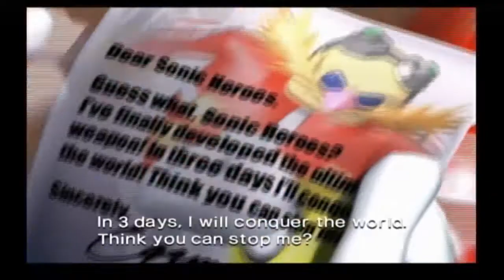Let's Play Sonic Heroes - All A Ranks - (Team Sonic) Part 1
My retrospective through the Sonic the Hedgehog series begins with one of the meatiest games in the series. Released in 2003/2004, Sonic Heroes was the first Sonic game to be released on multiple consoles from initial launch. It's also considered to be where the series' downward spiral began.

For this LP I will be going after every A rank and ending with Super Hard Mode. Any time you see an awkward loading transition will be where I've edited to the successful attempt. Each zone will make up one part.

In this part we begin Team Sonic's story with Sonic, Tails and & Knuckles as they go through Seaside Hill, Ocean Palace and the Egg Hawk, nabbing some chaos emeralds along the way.

Sonic Heroes is available on:
Nintendo Gamecube (The version you see here)
Xbox
PC (A slightly patched up port of the Xbox version)
PlayStation 2 (In terms of technical performance this is considered the worst version.)
The PS2 version is also available on PS3 through the PlayStation Store in Europe and Japan.